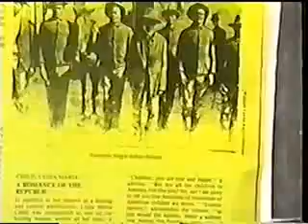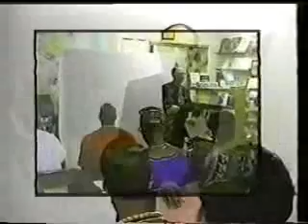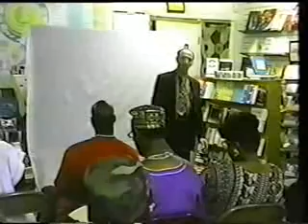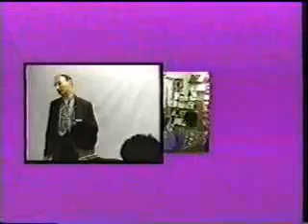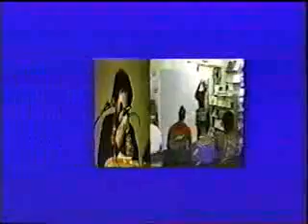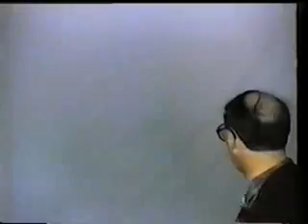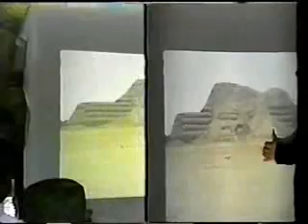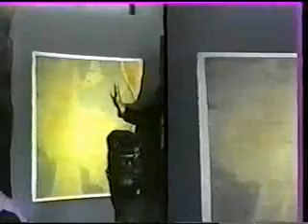Rev. Isha Barashango | Lemuria - Lost History of Afrikans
Lemuria - Lost History of Afrikans in the Americas by Rev. Barashango